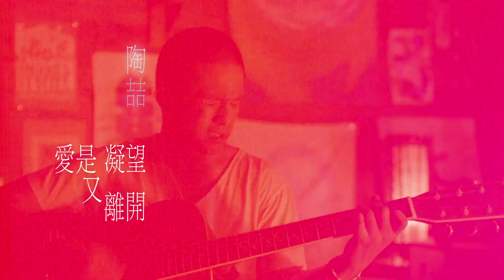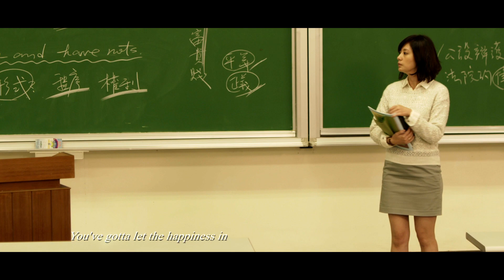陶喆David Tao《愛是凝望又離開》Official 完整版 MV [HD]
陶喆David Tao 2014年唯一音樂作品，首度為華語電影「寒蟬效應」量身訂做電影主題曲
為了詮釋各個主角之間難解的情感糾葛與無奈，特地選用電子鍵盤合成器的樂聲堆疊，在輕緩的低喃中營造出帶有疏離感但又彼此牽連的聽覺感受。
作詞找來合作多年、最有默契的娃娃填詞，巧妙地以外在情境的描寫，點出《寒蟬效應》故事內在幽暗的感情角力與拉扯，以及最終的開闊與釋然。

愛是凝望又離開 曲：陶喆 /詞：娃娃

Let the happiness in （讓幸福進來）

風在樹葉穿梭低語撥弄心事忽明又忽暗
像空氣裏微塵在飄盪著
陽光跳躍在平靜海面洶湧最深的看不見
回憶隨波浪推移著

愛是偶然的存在        還是種莫名的意外
心鎖了就打不開        靜默的誰都不明白

Let the happiness in （讓幸福進來）拉不住渴望的墜落
誰離開帶走誰的自由
You've gotta let the happiness in（你一定要讓幸福進來）不回頭

心鎖了就打不開        噤默的誰都不明白

You've gotta let the happiness in (你一定要讓幸福進來）
You've gotta let, you've gotta let (你一定要, 你一定要)

【數位下載】
KKBOX